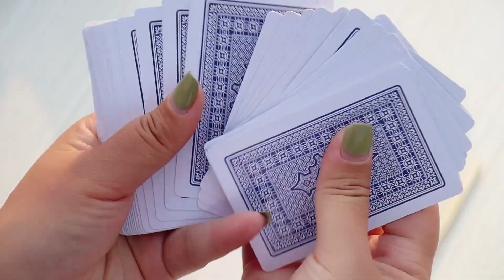筷子穿越撲克牌，紙牌不能有洞，成功者獎5000，小學生辦法真有才【董哥太醜了】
骗子摆摊玩游戏，没想被小学生套路，赔死了！
《董哥太醜了》是一部原創搞笑微視頻 我們強調了影片內容的合規性，絕對沒有任何不良引導或危險行為。